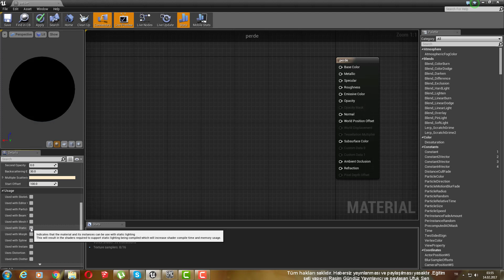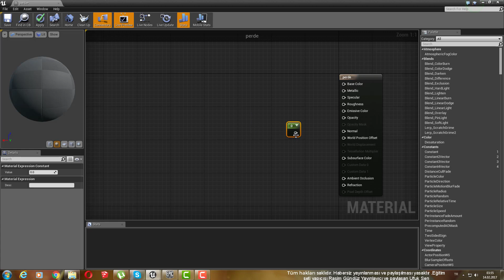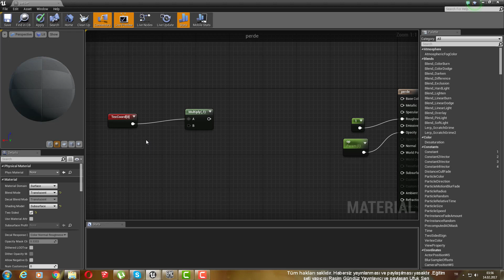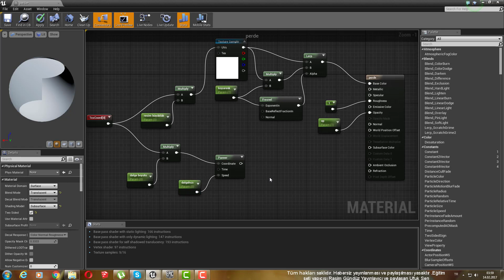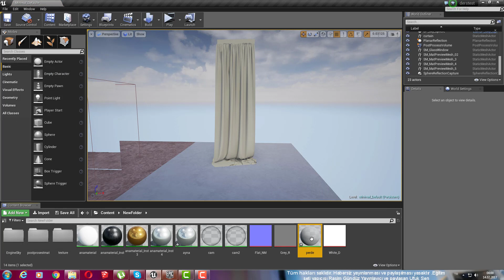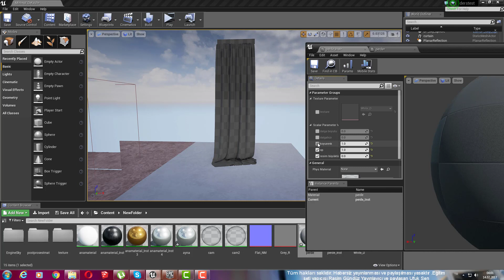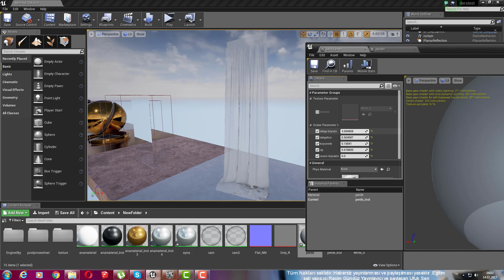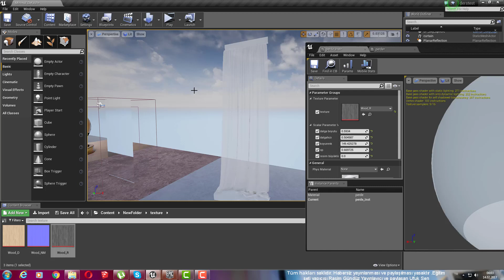7 Perde mazemesi